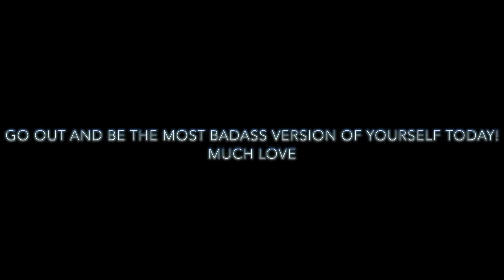Day 2 // Maniifest Me 30 Day Challenge // Carrot Ginger Soup